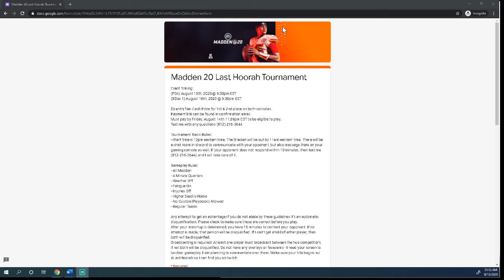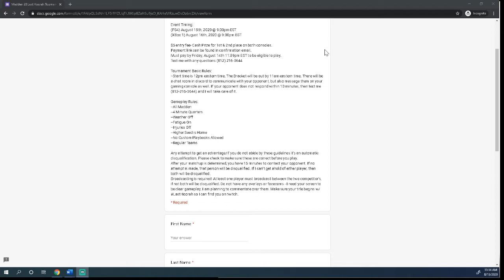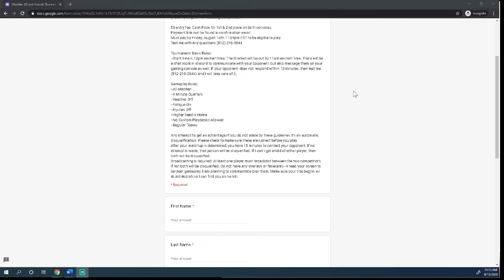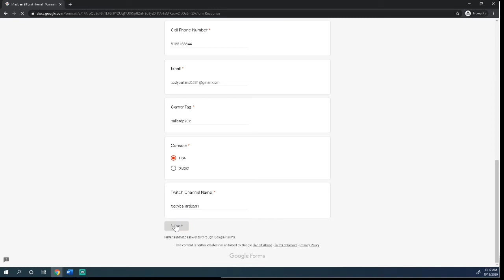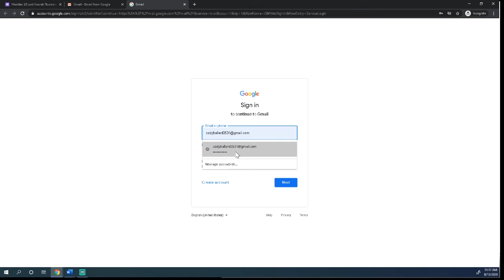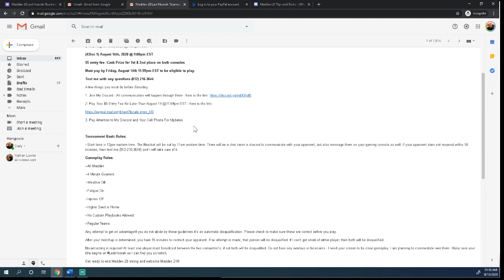Madden 20 Last Hoorah Tournament| Everything You Need to Know About My Upcoming Tournament| Cash!!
Here is the info for the tournament - links and rules will be below for you!
You can pick up my latest edition of my Madden 20/21 Competitor's Guide
Event Timing:
(PS4) August 15th, 2020 @ 9:00pm EST
(XBox 1) August 16th, 2020 @ 9:00pm EST

$5 entry fee- Cash Prize for 1st & 2nd place on both consoles.
Payment link can be found in confirmation email.
Must pay by Friday, August 14th 11:59pm EST to be eligible to play.

Tournament Basic Rules:
--Start time is 9pm eastern time. The Bracket will be out by 6pm eastern time. There will be a chat room in discord to communicate with your opponent, but also message them on your gaming console as well.

Gameplay Rules:
--All Madden
--4 Minute Quarters
--Weather Off
--Fatigue On
--Injuries Off
--Higher Seed is Home
--No Custom Playbooks Allowed
--Regular Teams

Any attempt to get an advantage/if you do not abide by these guidelines it’s an automatic disqualification. Please check to make sure these are correct before you play.
After your matchup is determined, you have 15 minutes to contact your opponent. If no attempt is made, that person will be disqualified. If I can’t get ahold of either player, then both will be disqualified.
Broadcasting is required! At least one player must broadcast between the two competitor’s, if not both will be disqualified. Do not have any overlays or facecams - I need your screen to be clear gameplay. I am planning to commentate over them. Make sure your title begins w/ LastHoorah so I can find you on twitch.

[ IF YOU ADD AN ADDRESS THIS IS A GOOD PLACE FOR IT ]

[ANY PERSONAL MESSAGE YOU WANT]